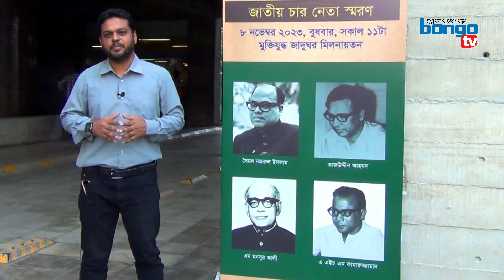জাতীয় চার নেতা স্মরণানুষ্ঠান নিয়ে বঙ্গ টিভির সংক্ষিপ্ত নিবেদন। মুক্তিযুদ্ধ জাদুঘর- ঢাকা ০৮-১১-২০২৩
চিত্র ধারণ : সৈয়দ সালমান সিরাজী
উপস্থাপনা ও সম্পাদনা : মায়ারাজ